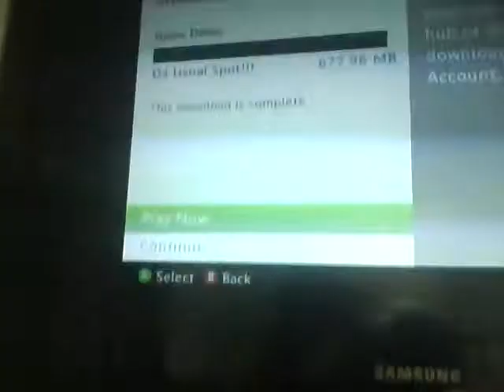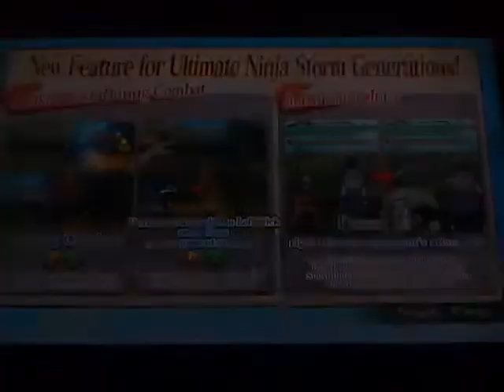Naruto Shippuden Ultimate Ninja Storm Generations Xbox 360 Gameplay Demo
Gameplay Demo of naruto shippuden ultimate ninja storm generations for xbox 360 ( and PS3)